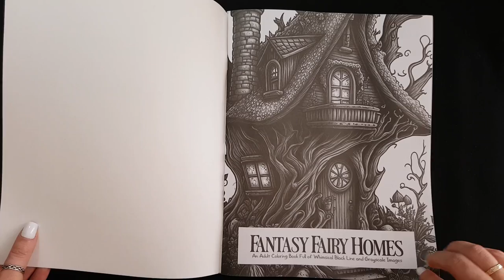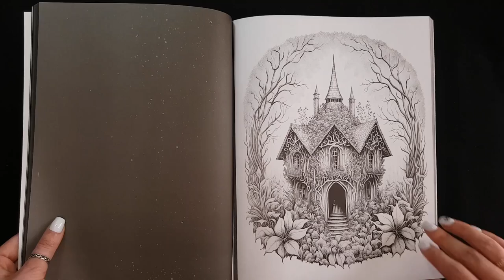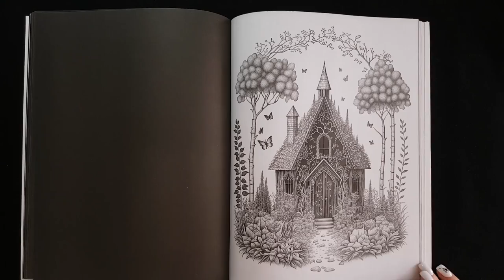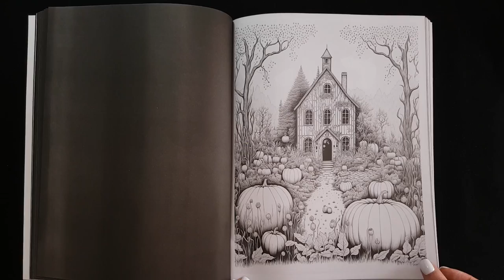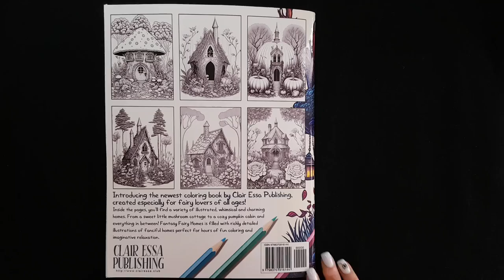FLIP THROUGH: Fantasy Fairy Homes Grayscale Coloring book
This video is a flip through of a coloring book Fantasy Fairy Homes Grayscale Series of Fairytale Architecture by Clair Essa Publishing.
"Inside the pages of this beautifully illustrated coloring book, you'll find a variety of delightful homes - from a sweet little mushroom cottage to a cozy pumpkin cabin."
This coloring book contains:
40 unique images, the pages are printed on one side;
This is AI (Artificial intelligence) generated images.

✏️ ART SUPPLIES I USE:
Fantasy Fairy Homes Grayscale Coloring book